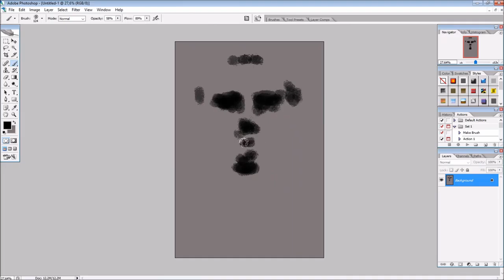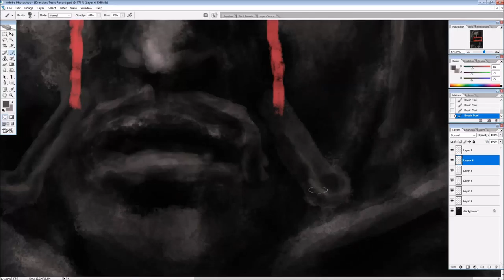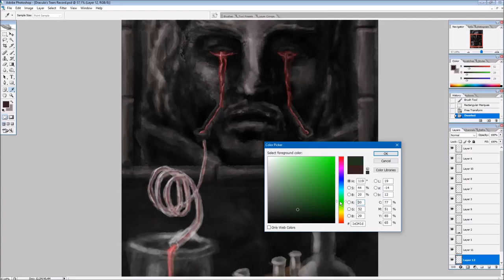Dracula's Tears Arrangement and Speed Art - Castlevania Dawn of Sorrow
Composed by Michiru Yamane / Masahiko Kimura
Arranged by Yän
Artwork and video by Yän
All samples used in this arrangement have been recorded and edited by me.

This piece of music plays in the wizardry lab so I painted a link between the lab-location and the title of the song. It took me 2 hours and 50 minutes to paint.